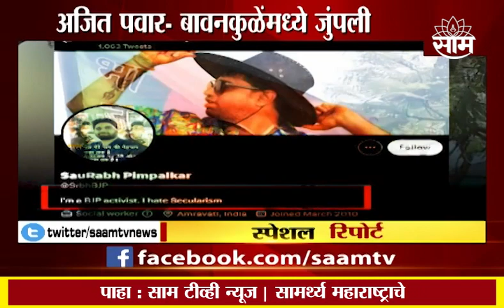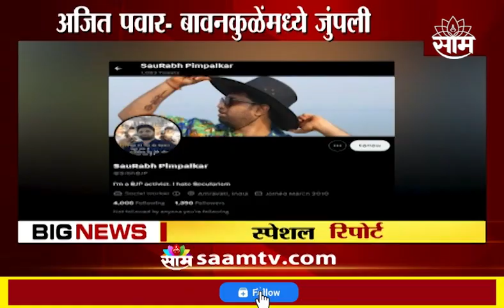Special Reoport : पिंपळकरची ती पोस्ट धमकी नाही? ; बावनकुळेंच्या वक्तव्याने नवा वादंग?